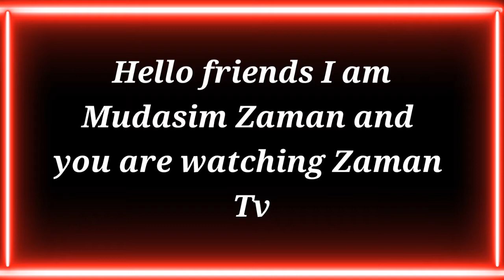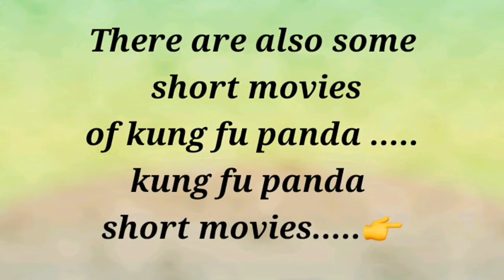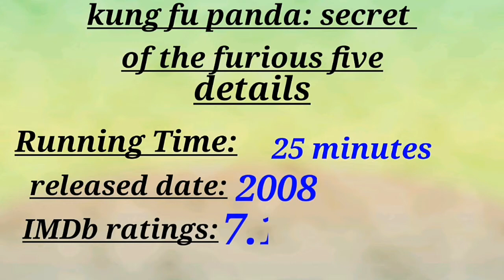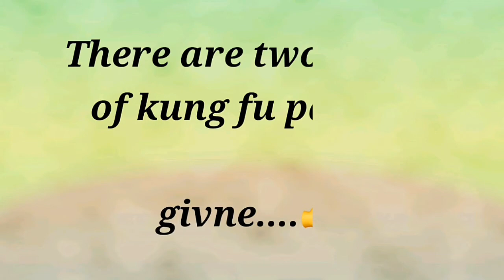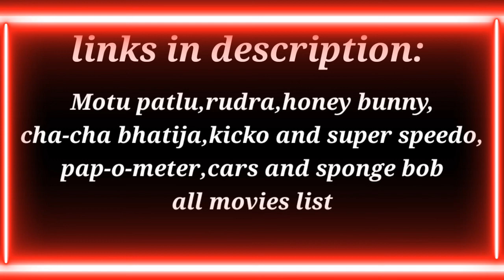kung fu panda all movies list | kung fu panda all movies in hindi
Kung fu panda all movies list | Kung fu panda all movies list in Hindi

Hello friends I am Mudasim Zaman and you are watching Zaman Tv for more videos e.g.,
1. Rudra all movies list
2. Motu patlu all movies list
3. kicko and super speedo all movies list
4.honey bunny all movies list
5. Paapo-o-meter all movies list
6. Miraculous all movies list